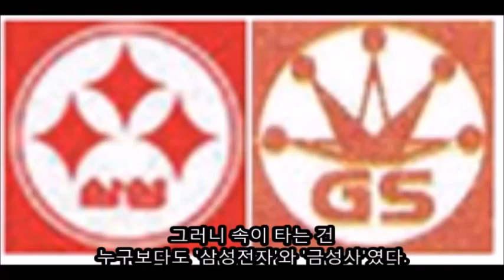아프리카보다 늦었다고? 컬러 TV특수 1편(왜 박정희는 컬러TV 방송을 주저했을까?)